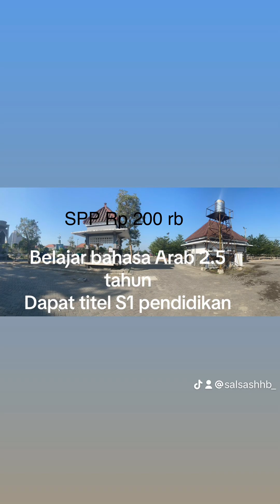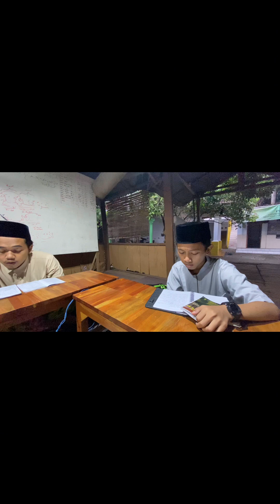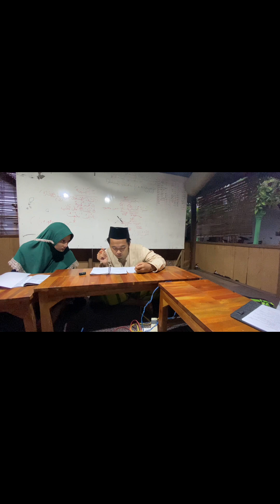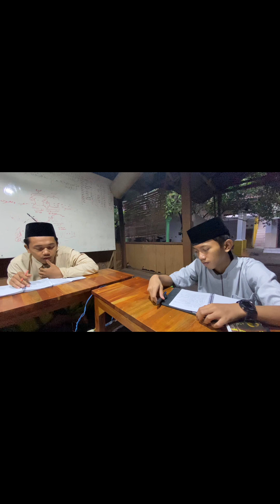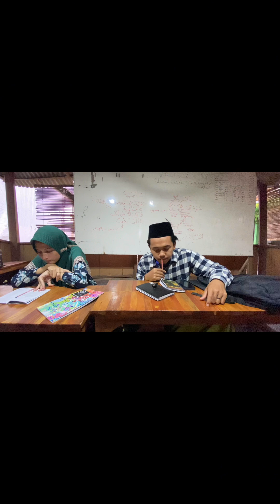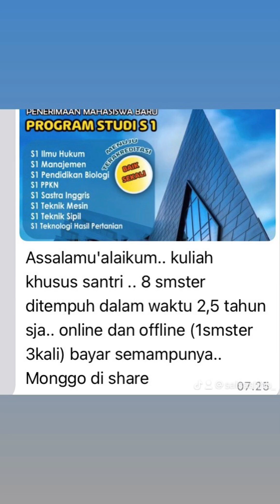Membaca dan tanya jawab dilanjutkan cerita tentang WAKTU ISTIRAHAT